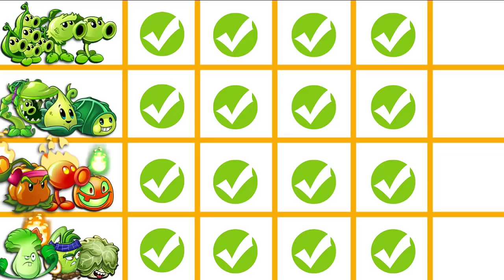PVZ 2 - 4 Super Team Plants vs Team Zombies! - Team So OP!!!